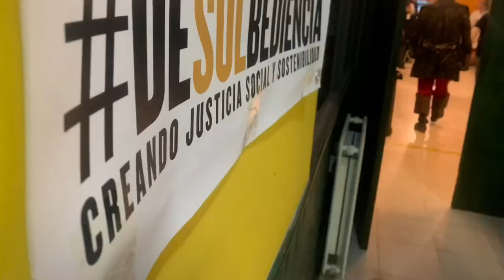La Puchera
Los piratas  recorren el casco Viejo de Bilbao  cocinando en la puchera las alubias que luego se comerán en el local de Ecologistas en acción , un acto de okupa uno del espacio público , rebelde y disfruton.